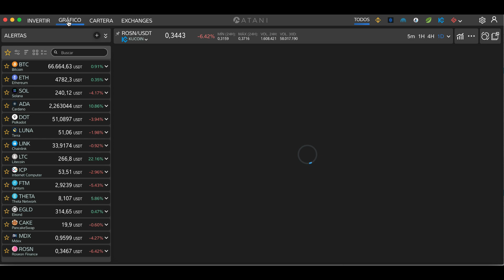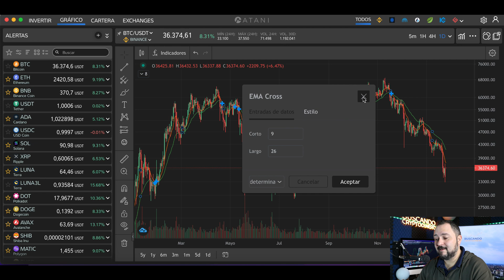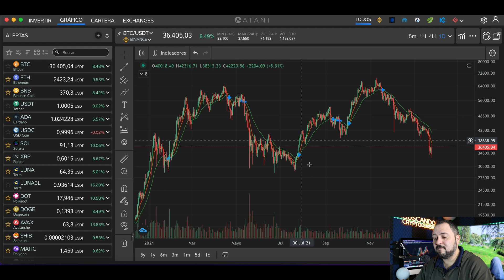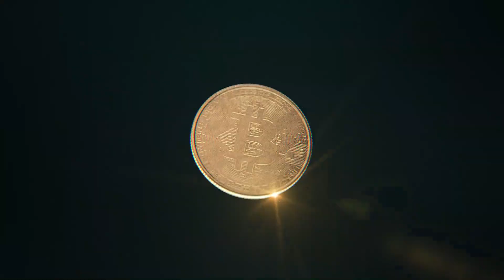ESTRATEGIA Como utilizar el "CRUCE EMA" para Comprar y Vender Cryptomonedas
**Canales**
Visita el canal de mi hija: